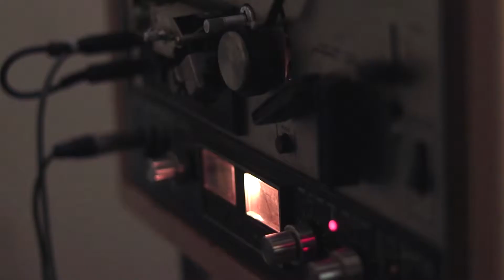Tapeloop Machines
Short Video of the Tapeloop Machines by Jasper Schütz and David Scheidler in collaboration with Sickhouse Lab 2018.

The Tapeloop Machines installation consists of two interactive soundmachines that use reel to reel tapeloops to capture and manipulated reality. One machine captures layers of sounds from the microphone, which is reproduced by many tapeheads. The other machine has a fixed tapeloop with a manipulation box that adds pitch and harmonic effects to the reproduced sounds.

Overall esthetics are focussed om 60 retro design with a modern twist.